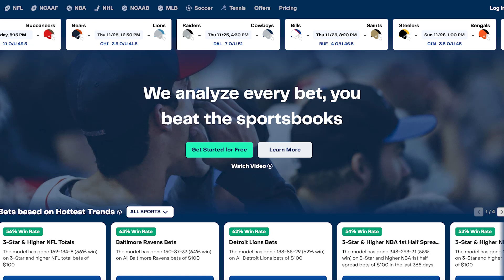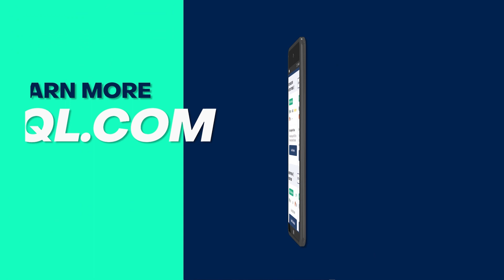Anthony Santander & Ryan Mountcastle Each Hit HR (+3000, Caesars) ⚾️ | BetQL Boost 5.30.23